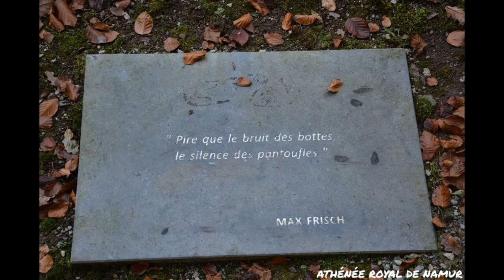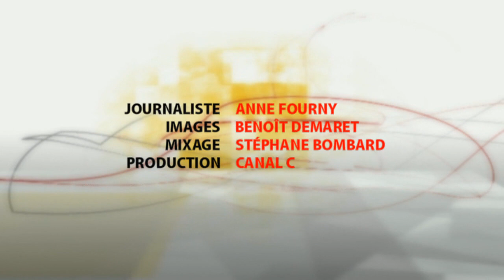La brigade Bovesse: film des élèves de l’athénée royal François Bovesse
La Brigade Bovesse est un film réalisé par des élèves de l’Athénée Royal de Namur. Il raconte l’engagement de résistant de François Bovesse. Les élèves filment aussi leur façon de résister aujourd’hui en parlant du racisme. Rencontre avec ces jeunes de 14 ans qui nous parlent de leur film et de leur réflexion avec beaucoup de simplicité et de maturité.